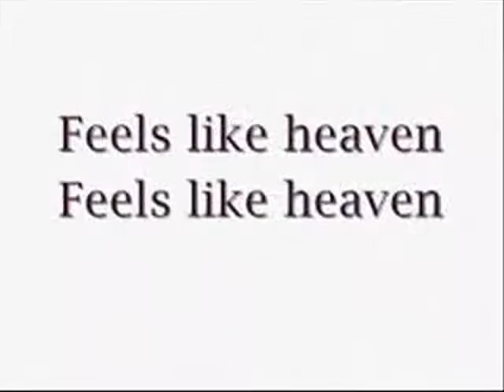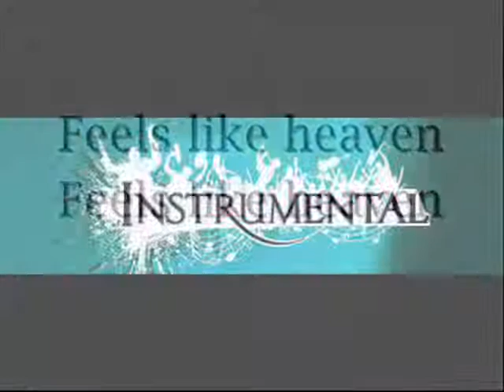Fiction Factory feels like heaven instrumental cover version Studio-Ron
Multi track instrumental music recording  production   Fiction Factory feels like heaven   cover version   made on yamaha motif xs & Korg kronos